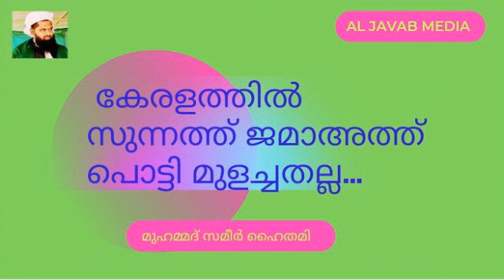Keralathil sunnath jama-ath... കേരളത്തിൽ സുന്നത്ത് ജമാഅത്ത് പൊട്ടി മുളച്ചതല്ല..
അവതരണം: മുഹമ്മദ് സമീർ ഹൈതമി